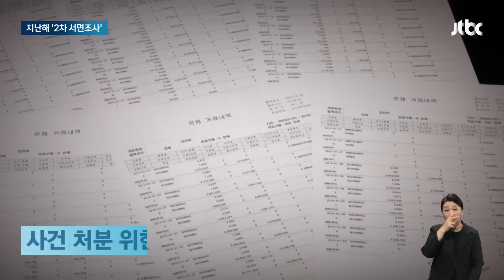'도이치' 2차 서면조사 있었다…김 여사 소환 판단 배경엔 / JTBC 아침&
도이치모터스 주가조작 사건과 관련해, 검찰이 지난해 김건희 여사를 상대로 구체적인 2차 서면조사를 벌였던 것으로 확인됐습니다. 그러나 앞서 조사 때와 마찬가지로 답변을 제대로 듣지 못한 것으로 파악됐는데, 검찰은 결국 김 여사에 대한 직접 조사가 필요하다고 판단한 걸로 보입니다.